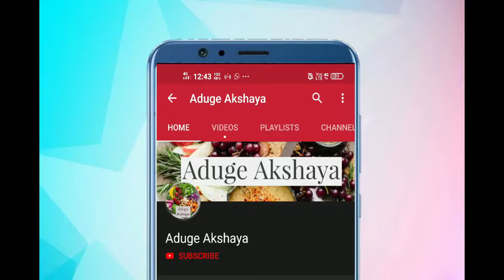Masala corn receipe in kannada | ಕನ್ನಡದಲ್ಲಿ ಮಸಾಲ ಕಾರ್ನ್ ರೆಸಿಪಿ | Aduge Akshaya | chatpata corn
hi everyone
learn how to make masala corn receipe in kannada, ಕನ್ನಡದಲ್ಲಿ ಮಸಾಲ ಕಾರ್ನ್ ರೆಸಿಪಿ. easy corn receipe in kannada, simple corn receipe in kannada, chatpata corn

Aduge Akshaya